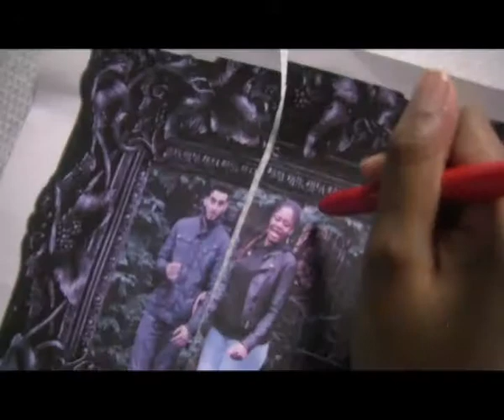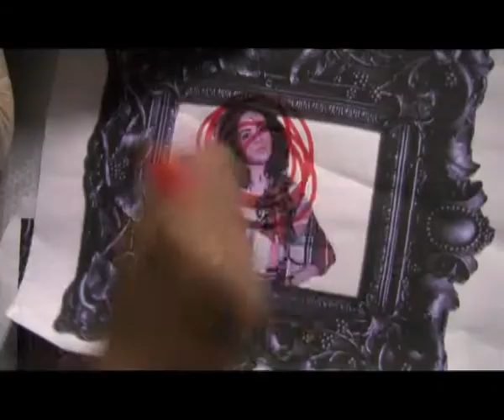INSANITY - A2 MEDIA STUDIES